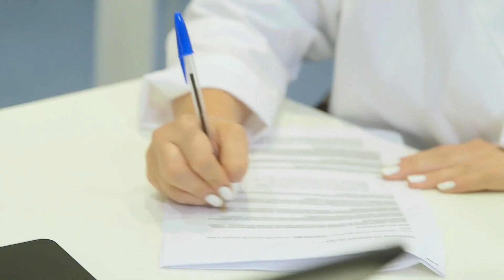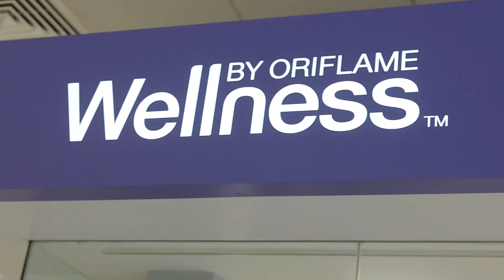Những lý do để tin rằng sản phẩm của Oriflame là HIỆU QUẢ?